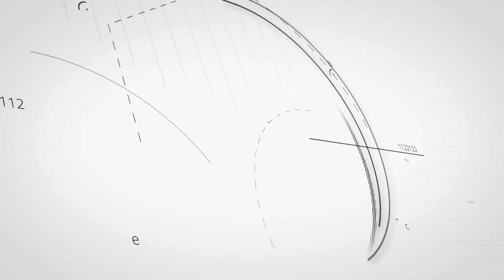On the day of interview - Interview Skills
This video lecture gives some insight on do's and don'ts on the day of interview